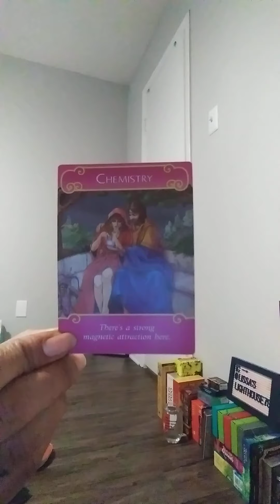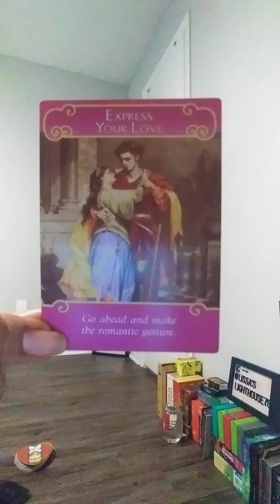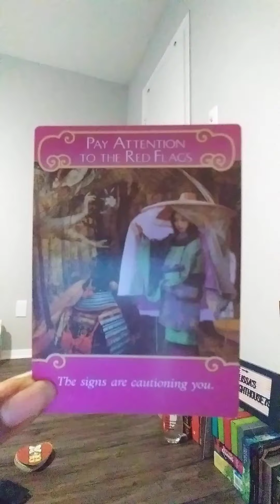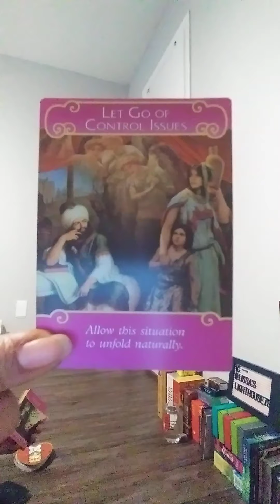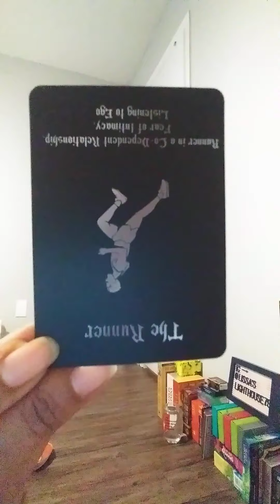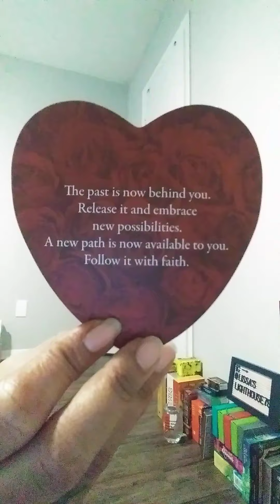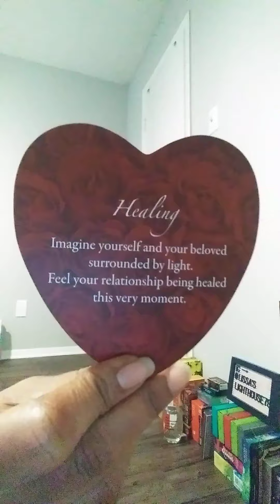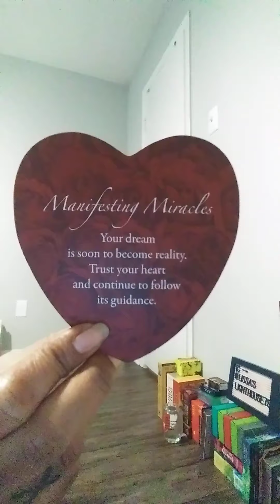TWIN FLAMES LOVE 💘 READING -4 PAGE LETTER LATE JAN 2022